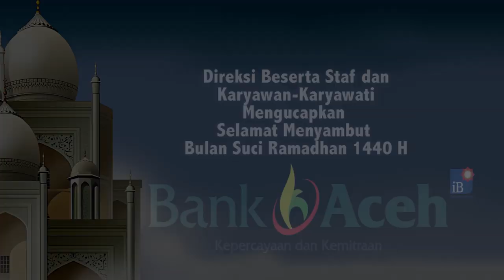Harga Daging di Kota Takengon, Aceh Tengah Tembus Rp 160 Ribu Perkilogram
SERAMBITV.COM, TAKENGON – Harga daging sapi maupun kerbau di Pasar Bawah, Kampung Baru, Takengon, Aceh Tengah, Sabtu (5/5/2019) pada hari megang bulan puasa Ramadhan 1440 Hijriah, mencapai Rp 160 Ribu perkilogram. Harga ini naik sekitar Rp 20 Ribu dibanding biasanya.Meski terjadi kenaikan, namun warga yang membeli daging tampak ramai. Menurut pedagang, kenaikan ini didorong oleh tingginya harga ternak dan hal ini dinilai lumrah terjadi saat hari meugang.Sementara itu, suasana di sejumlah pasar di Kota Takengon dipadati warga yang ingin memenuhi kebutuhan daging serta kebutuhan pokok lainnya sehari menjelang puasa.Selain daging, kenaikan juga terjadi pada cabai merah, dari Rp40 ribu menjadi Rp 50 ribu perkilogramnya.